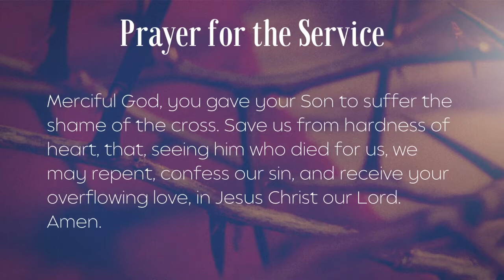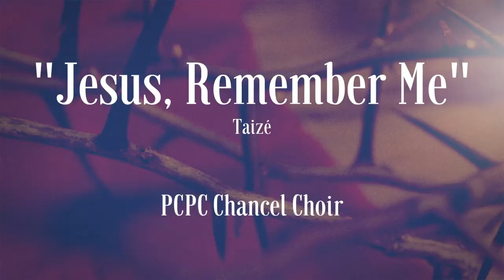Good Friday Service at Palma Ceia Presbyterian: April 2, 2021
Pastor: Rev. John DeBevoise

Musicians: Haig Mardirosian, Organist
Lane Lederer, Oboe
Eric Ferring, Tenor
Members of the PCPC Chancel Choir
Nancy Callahan, Music Director and Pianist

Editing and Production: Beth DeBevoise & Scott Wilson